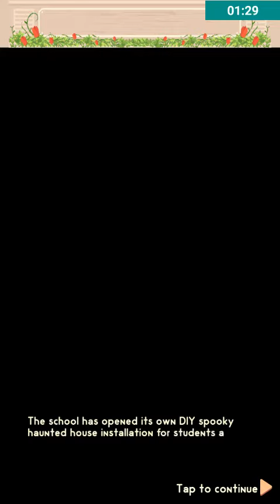Notice Me Senpai! - Halloween Event Trick or Treat CG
Trick or Treat CG from Halloween event from app Notice me Senpai